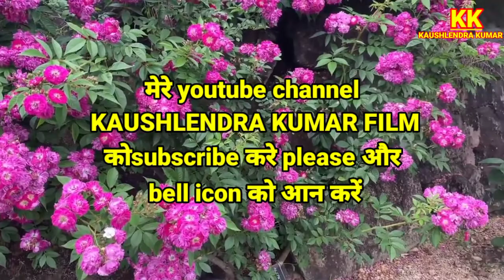naya dhmaka nayi baat aawaz ek andaaz anek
kk ,annual ,Film